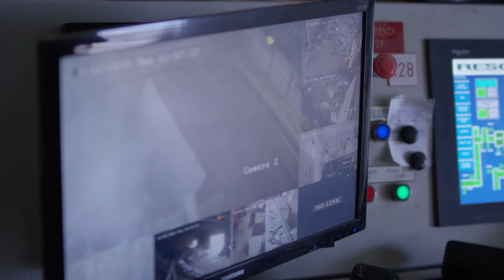Adelaide SUEZ-ResourceCo Alternative Fuels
The ResourceCo group believes alternative sources of energy to fossil fuels are integral to maintaining a sustainable environment. Our aim is to construct alternative fuel plants for the purpose of generating renewable energy. Manufactured from both biomass and rubber fuel sources across Asia and Australia these alternative fuels conserve natural resources, reduce landfill and reduce greenhouse gas emissions